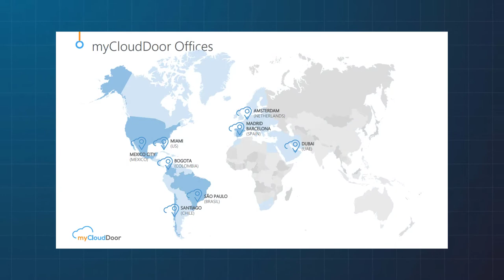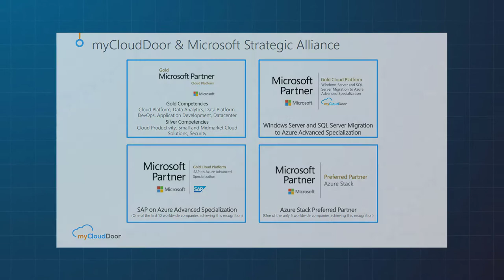Azure Stack Hub Partner Solutions Series - MyCloudDoor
MyCloudDoor is an Azure Stack Hub partner and Preferred SI that focused on managed services and creating value for their customers throughout the world. They have a wide range of customers across many verticals. Join the MyCloudDoor team as we explore how they provide value and solve customer issues using Azure and Azure Stack Hub.